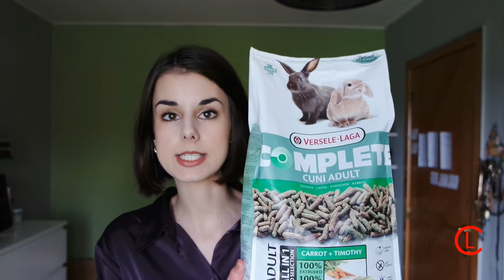Paco, 3 mois avec un lapin | Alimentation, vie en liberté, histoire & soins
Sa cage: je l'ai fait moi-même
Ses granulés: Cuni Complète pour adulte

Bisous! ♥